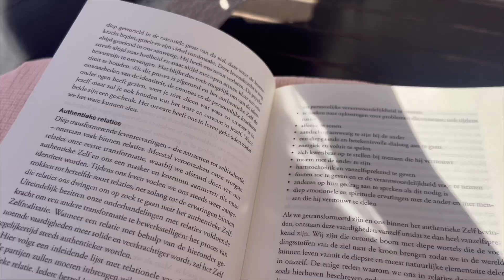#52 | Laatste dagen op Lanzarote // “STOP met PLEASEN” - interessant boek // Nieuwe parfum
Leuk dat je bij één van mijn video’s bent beland! ✨

In deze weekvlog:

♾️ Laatste dagen op Lanzarote
Ik geniet van een heerlijke, zonnige vakantie op Lanzarote! Wat is het hier heerlijk ☀️🥰

♾️ Websites